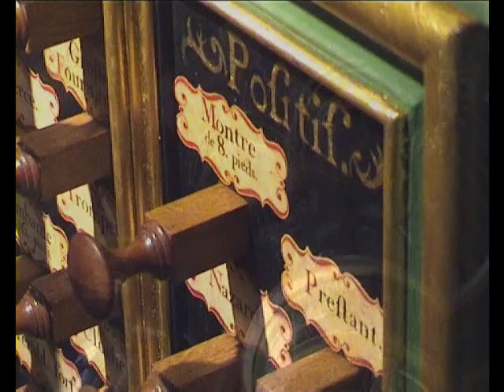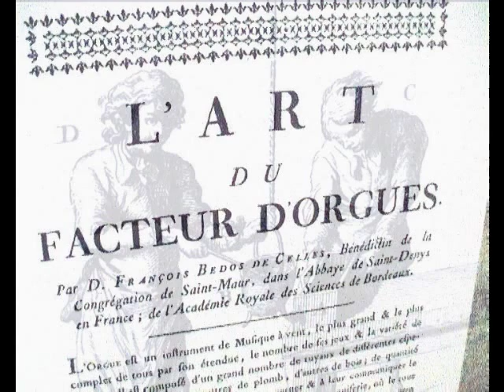André Isoir à Sainte Croix de Bordeaux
Répétition et concert, 2 mai 2002